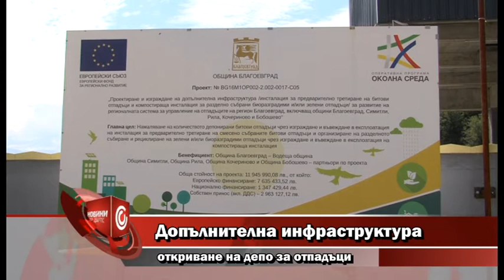Допълнителна инфраструктура откриване на депо за отпадъци